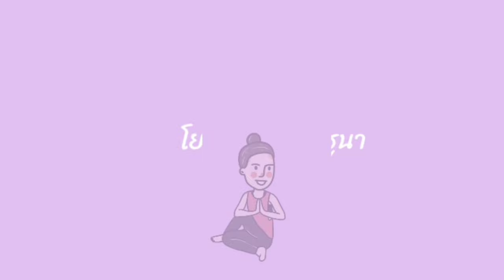โยคะเพื่อสุขภาพ 1ชม. ได้ทั้งความยืดหยุ่นและแข็งแรง|Full Body Stretch & Strengthen|Yoga with KruNa314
ฝากติดตามครูนาทุกช่องทางนะคะ

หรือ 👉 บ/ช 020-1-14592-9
กสิกรไทย /วรรณา ผดุงพรรค

อ่านได้ ดู VDO ได้
"30 วัน หายขาด โยคะบำบัด
ออฟฟิศซินโดรม"
อินบ็อกซ์👇

สินค้าคุณภาพ ราคามิตรภาพ